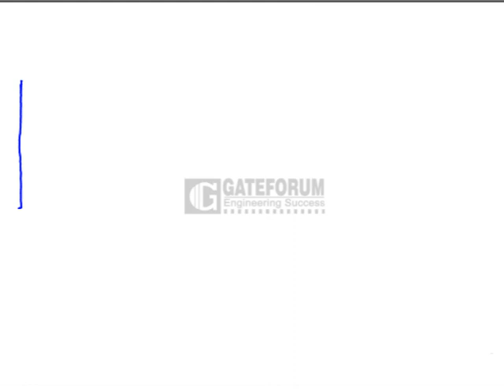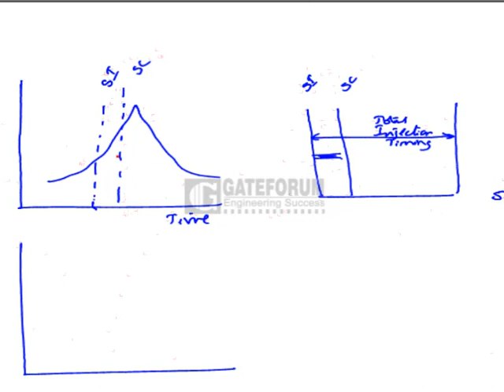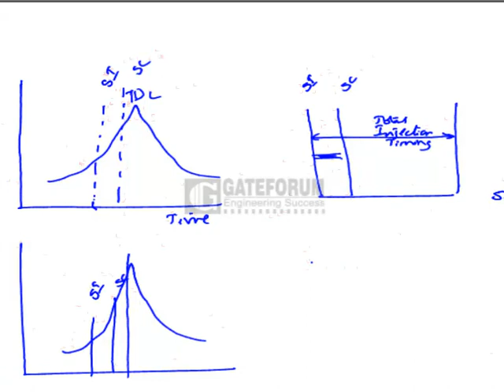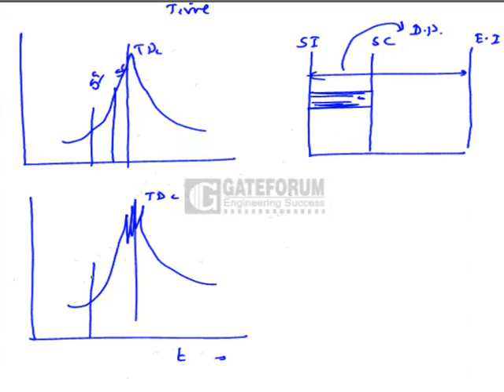IC Engines- 8 vedio-44